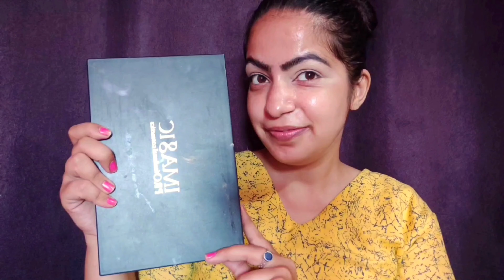Haldi bridal makeup look || Haldi bridal makeup step by step ( affordable Bridal Makeup for haldi)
in today's video am showing you the traditional bridal haldi makeup look.
ldi function is mostly an afternoon affair, in the dazzling hot sun. Though it is a function to help you get the perfect glow, the weather can give a good tan too. So, along with a fresh and moisturized face, you need to put on a good amount of sunscreen too.

Products details--

Swiss beauty concealer

Imagic PROfessional Cosmetics

Swiss Beauty Long Lasting Makeup Fixer Natural Aloe Vera With Vitamin-E